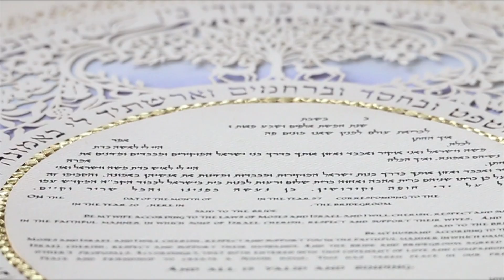Wedding Highlights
Rebecca and Mark's wedding